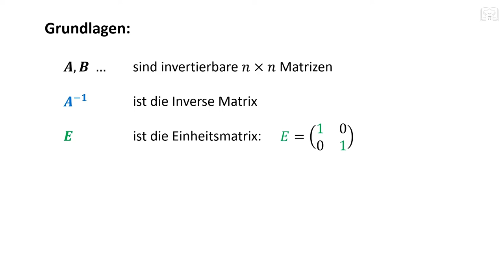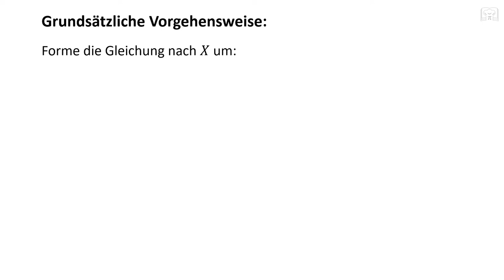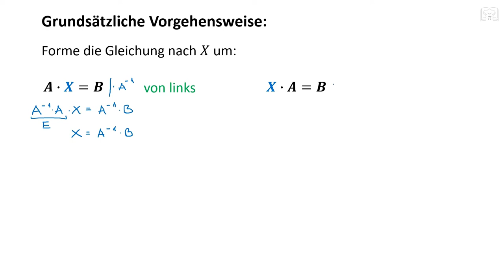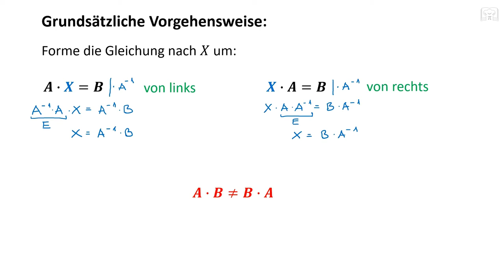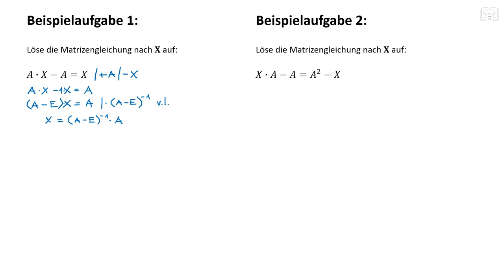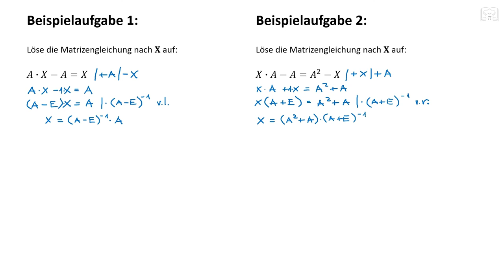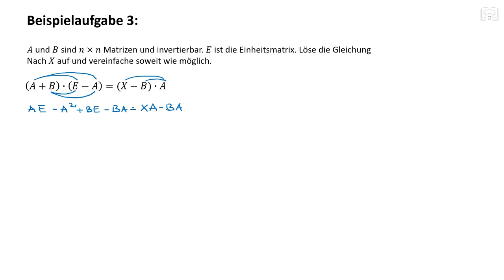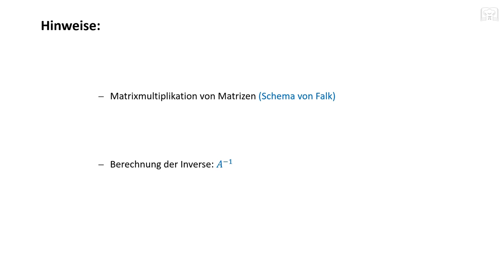Matrizengleichungen lösen, Rechnen mit Matrizen, Matrix Gleichung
Das Lösen von Matrizengleichungen anhand Beispiele erklärt. Rechnen mit Matrizen bzw. Matrix Gleichungen mit einer Matrix als Unbekannte. Inverse Matrix, Matrizenmultiplikation. Das Lösen von Matrizengleichungen ist eine wichtige Grundlage für viele Anwendungsorientierte Aufgaben.